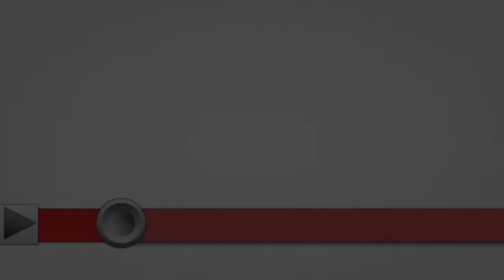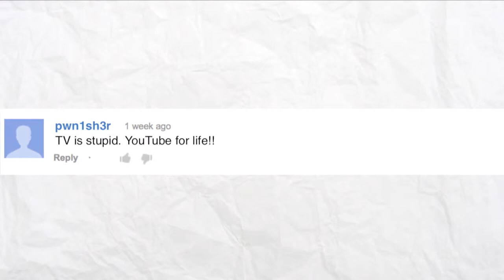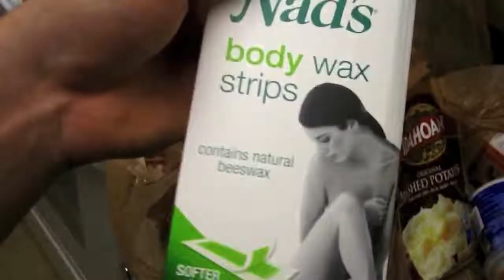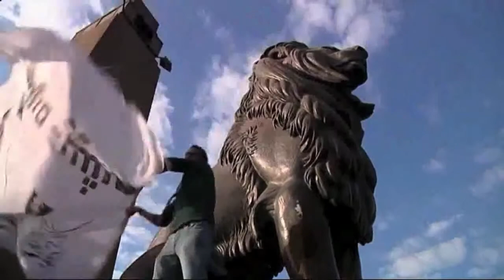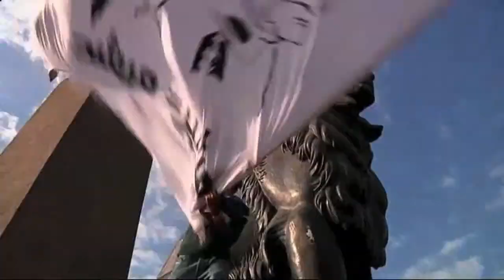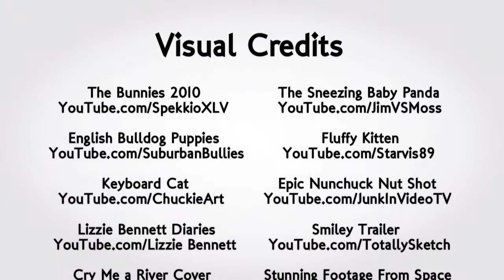History Day 2013 | YouTube: The Online Stage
The theme for the 2013 History Day was 'Turing Points in History'. Of course, I chose to do YouTube. I got top three in my category. out of three. Apparently something that happened in 2005 is 'a very timely topic' and 'had potential'. Needless to say I am somewhat upset, but I still have a cool video to show people.

-Follow me until you love me-